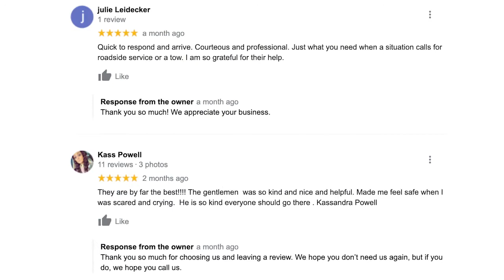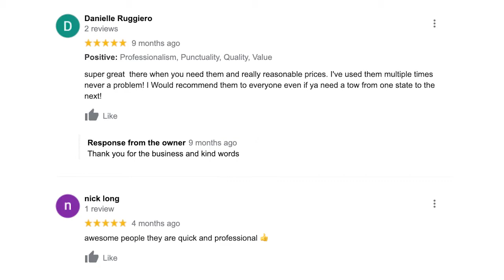Cordes Brothers Towing Transport Roadside in Manteno, IL | Offers Reliable 24/7 Towing Services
If you are in the Manteno area and in need of a reliable tow or roadside repair service, consider choosing Cordes Brothers Towing – Transport – Roadside at 451 North Olive St. in Manteno, Illinois. They are the local experts in jump-starts, lockouts, emergency and non-emergency towing and recovery and much more. Established in 2018, Cordes Brothers Towing is the family-owned hometown-favorite for all of your auto recovery, transport, and towing needs. Cordes Brothers Towing is fully licensed and insured and offers an array of services including winching, fuel and gas delivery, roadside assistance, transportation services, and more. At Cordes Brothers Towing, they are dedicated to making your bad situation better. When you’re stuck on the side of the road, Cordes Brothers Towing is going to arrive with a friendly smile and an efficient recovery process. Their mission is to fix the problem as swiftly and professionally as possible, and all at an affordable price. They even offer roadside credit card payments, so there are no extra demands on you. Their number one priority is making the roadside repair and tow seamless so that you can safely get back to your day. Cordes Brothers Towing – Transport – Roadside is the definition of a dedicated, locally-owned family business. Clayton and Richelle Cordes started their business after they were involved in a hit and run motorcycle accident that left Clayton unable to return to his previous career. Clayton and Richelle, along with the help and support of Clayton’s brother, Terry, turned their misfortune around and created Cordes Brothers Towing — now the whole family is invested and deeply passionate about the work they do. Clayton and Richelle know how it feels to be in a stressful situation due to an auto accident and are dedicated to reducing that stress for their customers. The Cordes family takes all of their calls right from the kitchen table and they hire only the best drivers that they know will promote the Cordes name with hard work and reliability. Richelle Cordes says, “We come from humble beginnings. We pride ourselves on the fact that we have good people working for us, people who care a lot. I know we’re doing something right because we have over 150 five star reviews, and that’s a credit to taking good care of people when we’re called.
“As a family, we eat, sleep, and breathe this business. When you work with us, you know you’re getting 24/7, full-service towing and roadside repair from experts who are passionate about what we do.” Cordes Brothers Towing is known for their exceptional roadside repair services and their scope is rapidly expanding to take on more projects. Cordes Brothers uses a soft strapping system in their shop to ensure vintage vehicles and race cars are handled with the utmost care. Not only do they offer full-service towing for individuals, but also for dealerships, body shops, auto auctions, and more. When you entrust Cordes Brothers Towing – Transport – Roadside with your ride, you can expect 100% reliability — you are getting the best services in the area at the best rate. There is no job the dedicated staff at Cordes Brothers Towing cannot handle. They are on call 24 hours a day, 7 days a week to make sure you are covered out on the road. At Cordes Brothers Towing – Transport – Roadside, they are passionate about getting you back on the road safely and making a bad situation better.